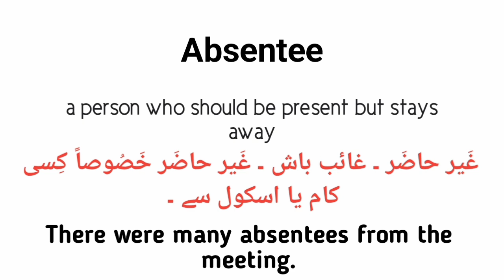Absentee meaning in urdu/hindi |Absentee k kia matlab hai |Absentee in sentence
What is Absentee ?
Absentee urdu meaning
Absentee english meaning
Absentee in sentence
Absentee k kia matlab hai
Learn Absentee meaning